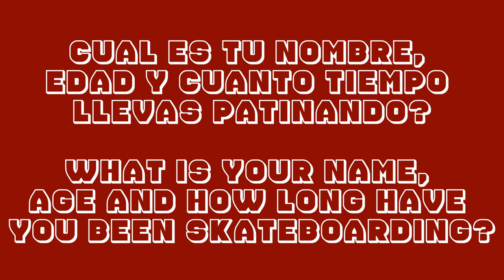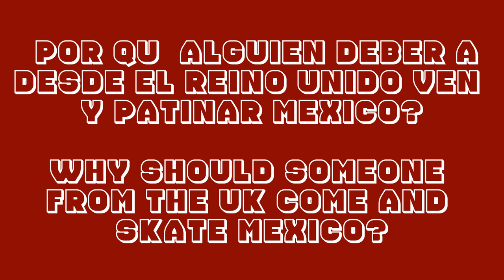GrapeVine: Rudy Garcia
Quick fire questions with pro filmer and skater – Rudy Garcia